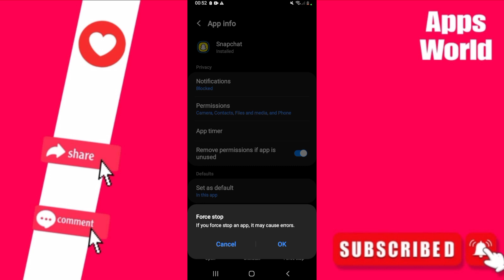How To Fix Privacy On SnapChat App